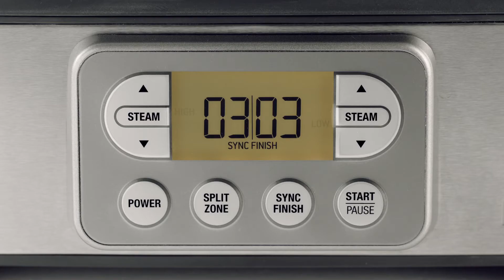Breville BFS800BSS THE STEAM ZONE FR